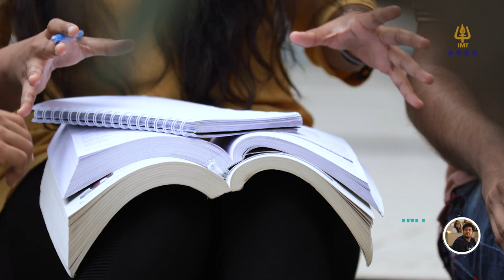IMT Hyderabad Corporate Film